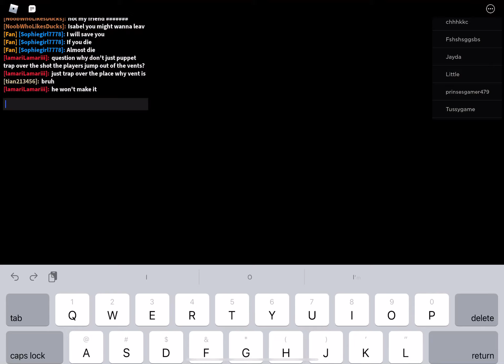Playing Zom velmy on puppet roblox puppet survivor pass 3